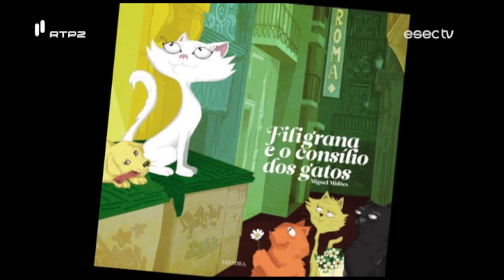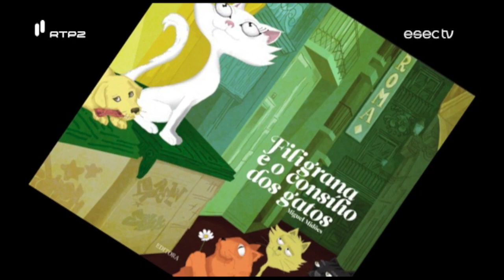"Filigrana e o Concílio dos Gatos" | Miguel Midões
Licenciado em Comunicação Social pela ESEC, Miguel Midões apresentou o livro "Filigrana e o Concílio dos Gatos". Ilustrado por Rute Bastardo, este livro marca a estreia de Miguel Midões na literatura infantil, que promete novas aventuras da Gata Filigrana.